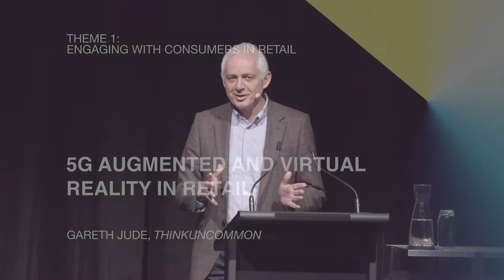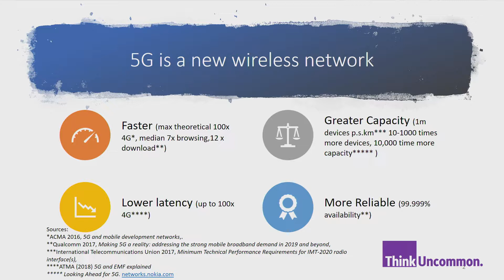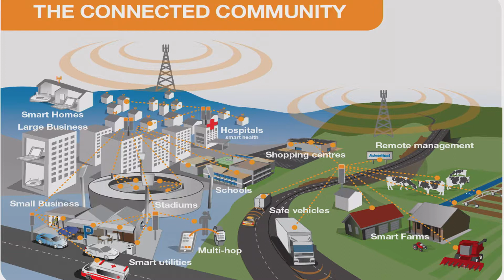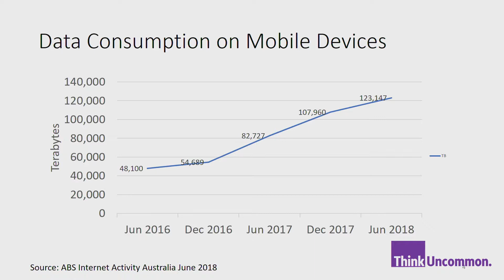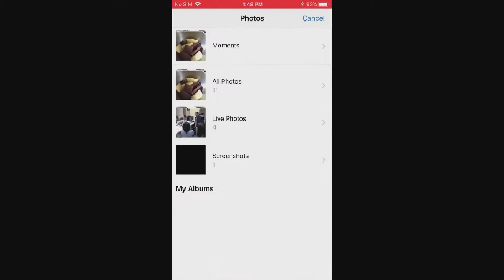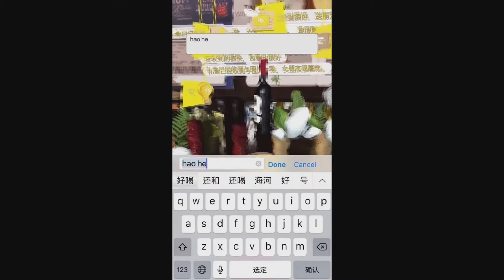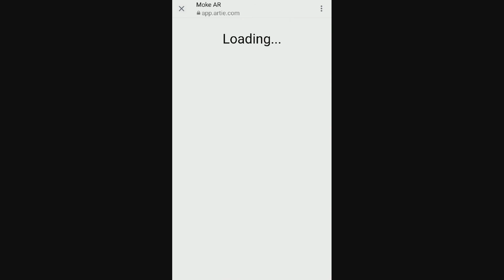Gareth Jude, ThinkUncommon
Engaging with consumers in retail: 5G and Augmented Reality/ Virtual Reality in retail.